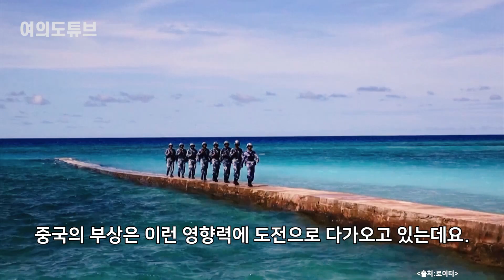“들키면 망신인거 알아?” 韓 온다는 英항모 中 핵잠 서툰짓 덜미[여의도튜브 /머니투데이방송]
한국과 영국의 협력 소식에 중국이 불안에 떨고 있습니다. 중국은 한국을 방문할 예정인 영국의 항공모함을 미행하기까지 했는데요. 하지만 금세 딱 걸리고 말았습니다.

아나운서: 김서영
영상콘텐츠: 임다솔
기사콘텐츠: 김서영
기획: 강인형
총괄: 정미경
제작: MTN 머니투데이방송